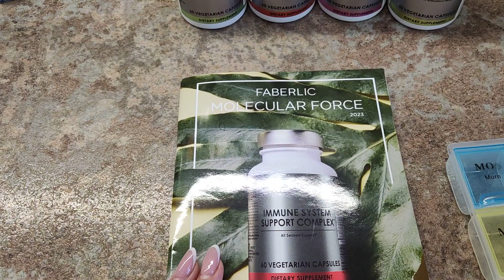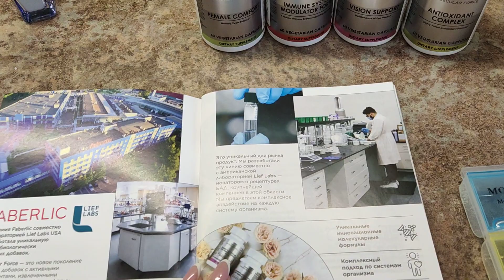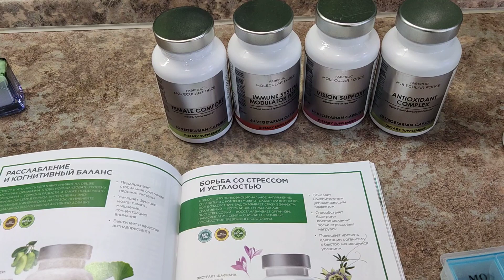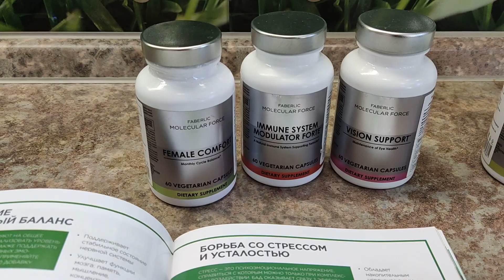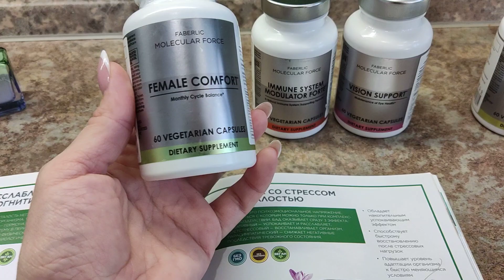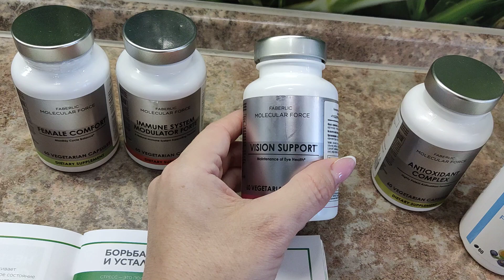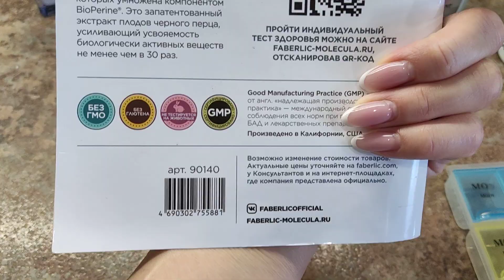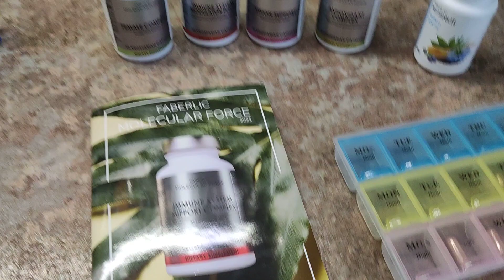какие пить витамины, чтобы не болеть / все ссылки под ⬇видео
☝вход такой же как в Фаберлик